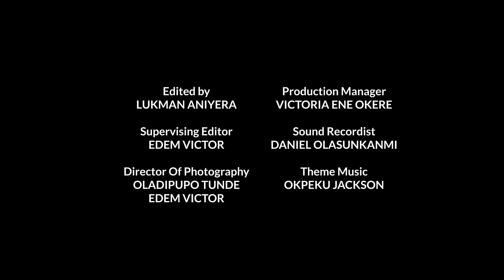TAILOR ORAN: THE ELECTION - Final Episode (6) | KIEKIE | KIRA | FADEKEMI | KOREXX | TIMI AGBAJE